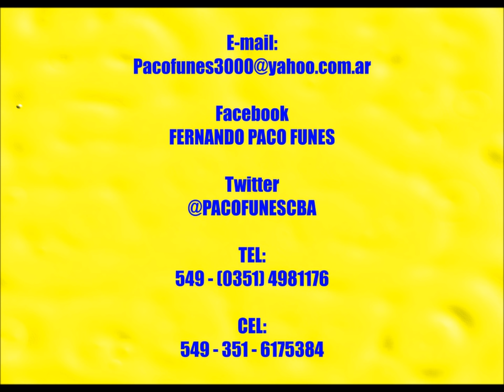25 DE MAYO DE 1810 - Revolucion Argentina - video educativo de FERNANDO PACO FUNES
ESTA OBRA, COMPUESTA SU LETRA Y MÚSICA POR EL CANTAUTOR POLINSTRUMENTAL  FERNANDO "PACO" FUNES, EL 06 de Mayo de 2015 en Porto Alegre  - Brasil (GIRA "PLAN B") - el video en MALAGUEÑO - CÓRDOBA - ARGENTNA... SALUD...